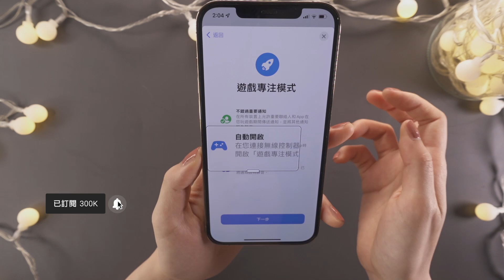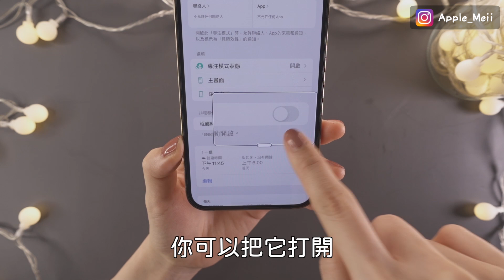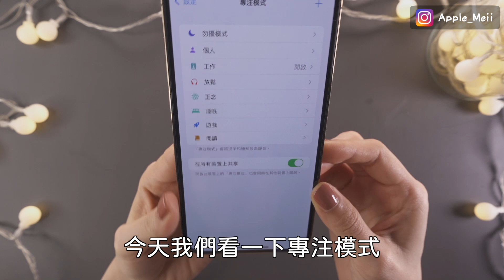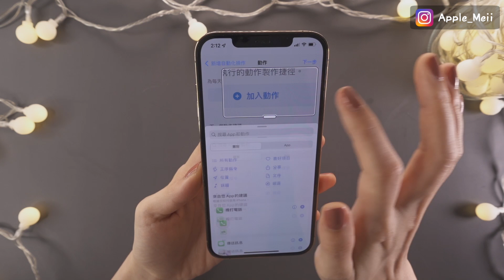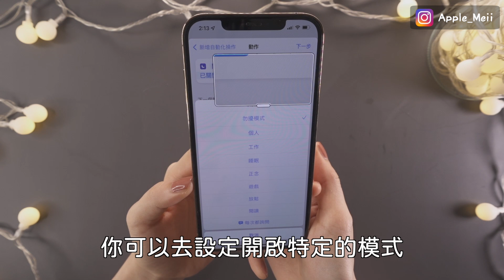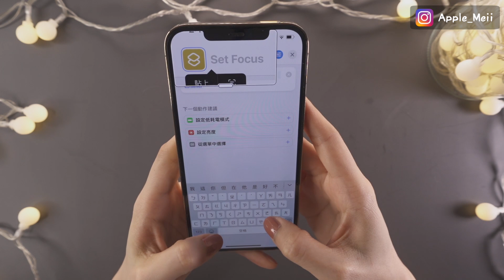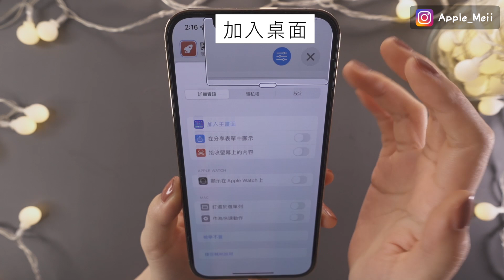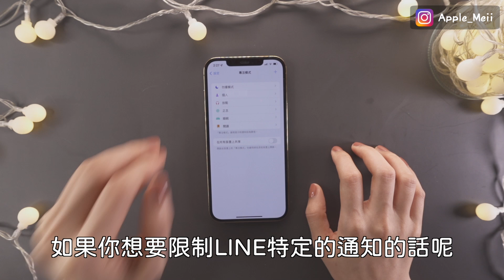成為時間管理大師🕗Phone最新專注模式教學 下集 iOS15工作效率 放鬆 遊戲 運動健身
今天一起來看iPhone最新的專注模式，在 iOS15上增加工作效率 在你放鬆 遊戲 運動健身的時候切換不同模式。